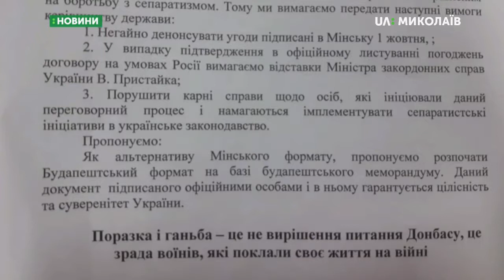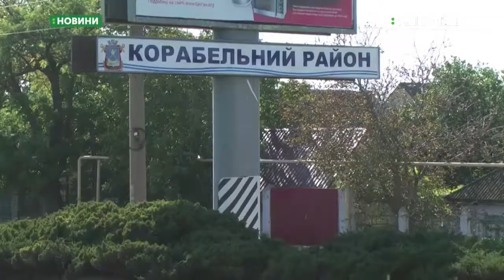02.10.2019. Новини. 20:30